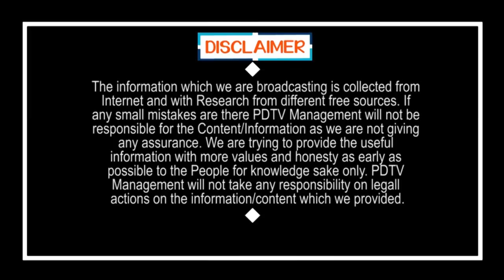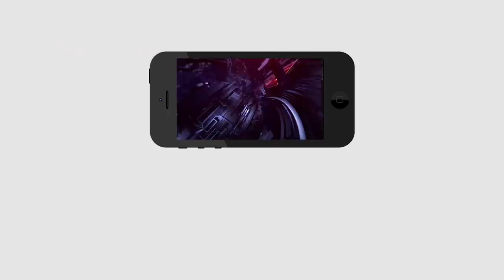YSRCP Strong Counter to TDP | టీడీపీకి వైసీపీ కొట్టే దెబ్బ.. మామూలుగా ఉండదట | PDTV News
టీడీపీకి వైసీపీ కొట్టే దెబ్బ.. మామూలుగా ఉండదట | YSRCP  Strong Counter to TDP | PDTV News